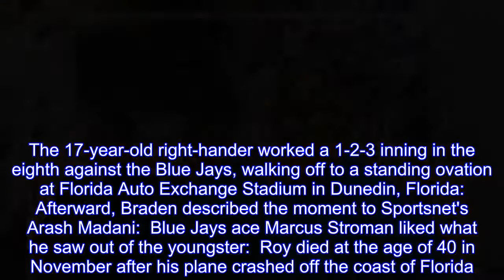Roy Halladay's Son, Braden, Pitches Against Blue Jays in Spring Training Game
When Braden Halladay, the son of the late Roy Halladay, made his debut for the Canadian National Junior Team on Saturday, he did so against one of his dad's former teams—the Toronto Blue Jays.The 17-year-old right-hander worked a 1-2-3 inning in the eighth against the Blue Jays, walking off to a standing ovation at Florida Auto Exchange Stadium in Dunedin, Florida:  Afterward, Braden described the moment to Sportsnet's Arash Madani:  Blue Jays ace Marcus Stroman liked what he saw out of the youngster:  Roy died at the age of 40 in November after his plane crashed off the coast of Florida.The eight-time All-Star went 148-76 with a 3.43 ERA in 12 seasons with Toronto, and he won two Cy Young awards in his 16-year career.The Blue Jays announced earlier this year they will retire Roy's No.32 on Opening Day.